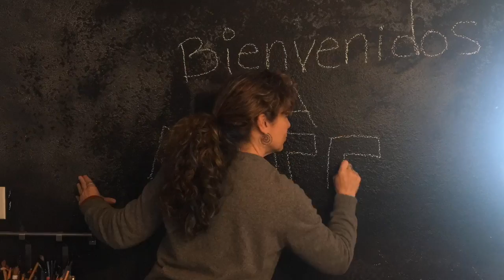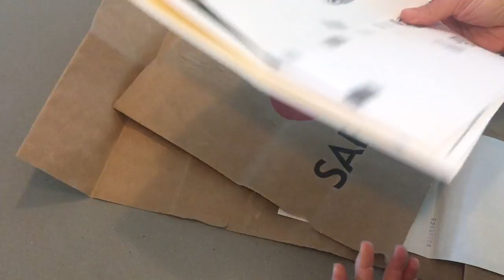Bienvenidos a Arte Latinx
This video is about Bienvenidos a Arte Latinx